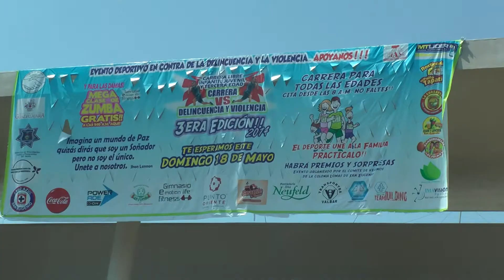Entrevistas en la 3ra Carrera Infantil Juvenil y la tercera Edad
Entrevistando al Organizador de la Carrera Infantil Juvenil y Tercera Edad, Miguel Ángel Benítez Hernandez, a la Regidora de Guadalajara